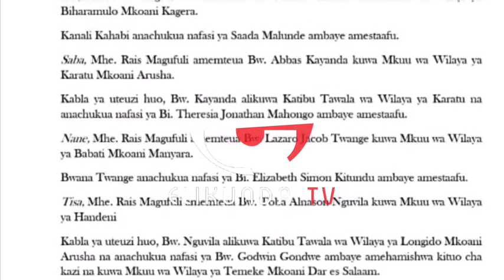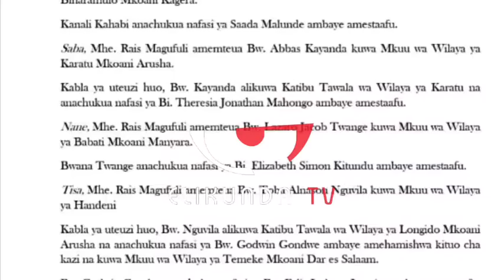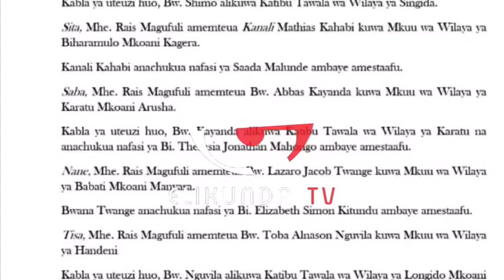RAIS MAGUFULI AFANYA UTEUZI VIONGOZI WAPYA